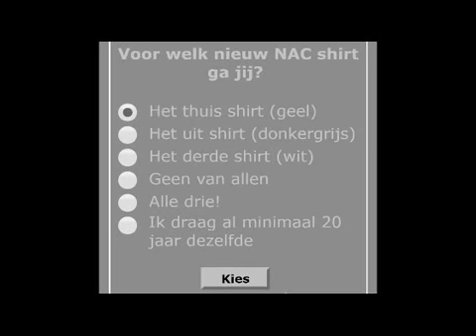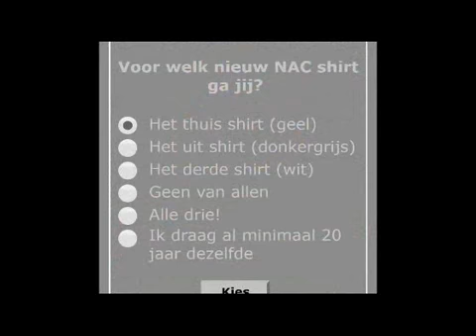NACpraat 5 7 2018 Grabbelton NAC Nieuws - Week 27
Een goedgevulde grabbelton met zeer divers NAC Nieuws.